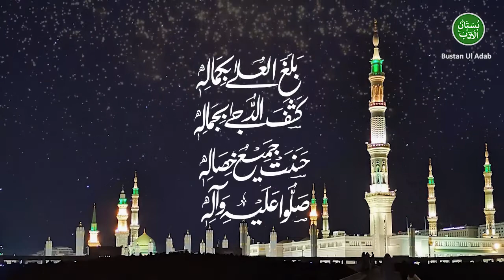Clip # 49 | Seerat Un Nabi (S.A.W.) | Mufti Syed Adnan Kakakhail D.B.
صحابہ رضی اللہ عنہم پر ہونے والے ظلم و ستم
اور ہجرتِ حبشہ کا آغاز

مفتی سید عدنان کاکاخیل صاحب دامت برکاتہم

٭سیرت النبیﷺ٭
اس سیریز میں  مفتی سید عدنان کاکاخیل صاحب کے مختلف بیانات سے سیرت النبی ﷺ کے واقعات اور اہم نکات کو ترتیب سے پیش کیا جائے گا۔

Sahaba R.A. Pr Hony Waly Zulm o Sitam
or Hijrat e Habsha Ka Aagaz

Seerat Un Nabi (S.A.W.)  | Clip # 49 | Mufti Syed Adnan Kakakhail sb.